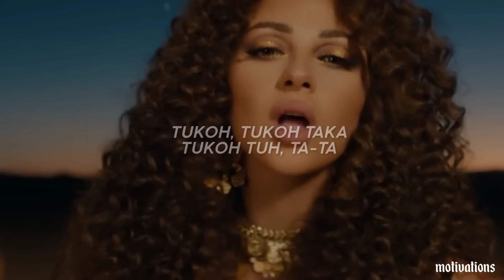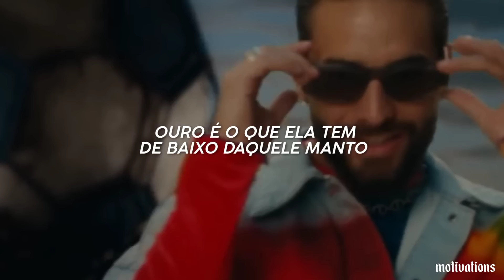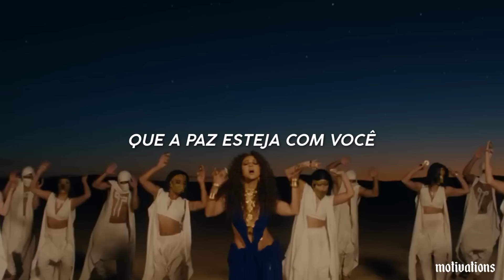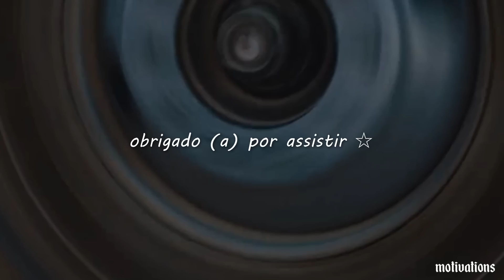Tukoh Taka - Nicki Minaj, Maluma & Myriam Fares [Tradução/Legendado] (Clipe Oficial)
Siga o canal nas redes vizinhas

° Se cuida, se cuida e nunca se menospreze °

e eu vou sempre tá aqui por você!

um abraço, motivations

ARTISTA : Nicki Minaj, Maluma, Myriam Fares
INTRO FINAL: Cherry Master - Abonight

Tradução - Tukoh Taka - Nicki Minaj, Maluma, Myriam Fares - fifa copa do mundo

Lyrics

Me, soy Trini
Everyting dem men have dat a fi me
¿Dónde está el dinero? Papi, gimme
Pretty face, ugly gyal can't see me
Mira pretty t-, let me do my little shimmy
That a- fat, but that waist still skinny
F- him so good that di man a get clingy
I'm even wetter when I do it off the Henny (oh)
Wa-wa-wait, it's a great night
Me and my girls turn up, it's a date night
We got these b- so pressed, br-br-break lights
Them bars really ain't hittin' like a play fight
Yo, mira, mira, mira
Con mi copa amiga
Loca, loca la vida
Yo soy muy rica
Papel o plástica
Some say "football", some say "soccer"
Lick a shot, go block-a (block-a)

Tukoh tuh, ta-ta, tukoh tuh, ta-ta (yo, Maluma, ba-ba-baby)

Grita si me pego lento a tukoh taka (wuh)
Y esta es la vuelta cuando el perro ataca
Oro es lo que tiene abajo de esa bata
Mmm, qué lindo me trata
Cuerpito 60-90
Ella es gol al minuto 90
No lo alquila ni lo pone en venta
Eso es lo que en el barrio comentan porque

Ah, es ahí, la que anda por ahí
Quiere que lo mueva así, sí, sí, sí
Quiere que lo mueva así, sí, sí, sí (me gusta a mí)

خلينا كلنا نغني
الدنيا حوالينا جنه
والعالم كله يهني
والصوت يحلا ويعلا
خلي العالم يسمعنا
و يعيش اللحظة معنا
بالفيفا اللي بتجمعنا
ضحك الدنيا بتملا
سلام، oh wait wait أسمع

سلام، سلام، سلام، سلام

سلام عليكم
خلوا الفرحة بإيديكم
أبشروا بالخير يجيكم إي إي
سلام عليكم
فيفا الحب يهديكم
(Mondial) وتحقق أمانيكم إي إي

95, 725 inscritos
19, 347, 531 views